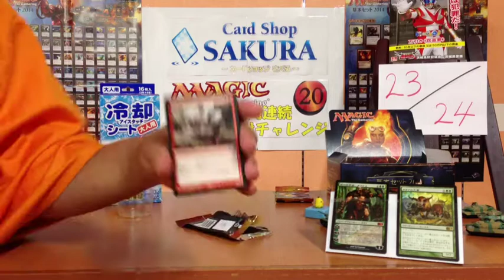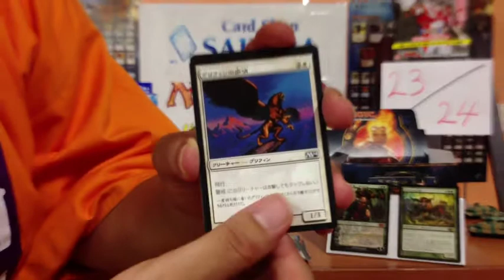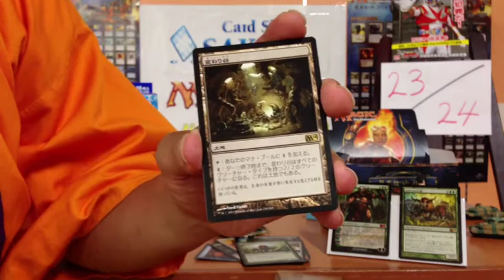MTGパック開封の日24時間連続開封23/24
Magic20周年記念企画「8/2全世界パック同時開封の日」にちなんでの特別企画
【1時間に１パック、24時間連続で開封する男】
をやります、これはその23本目。